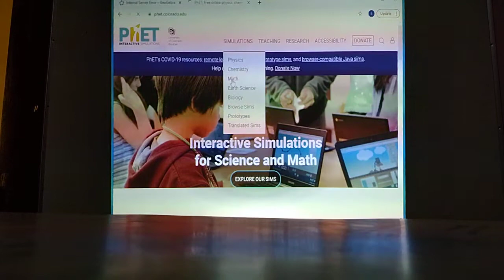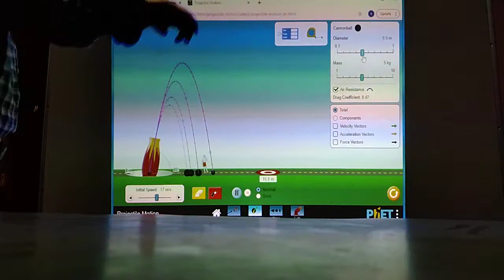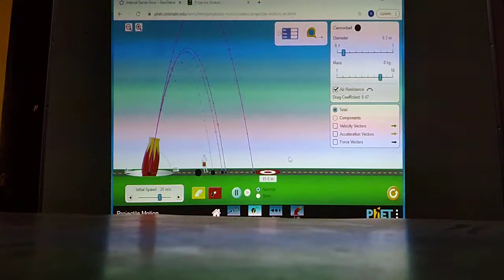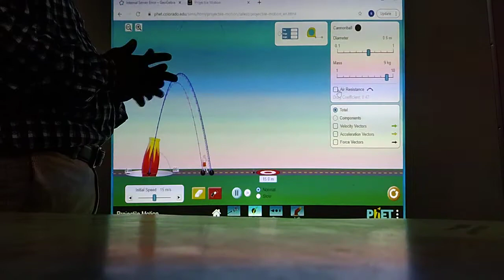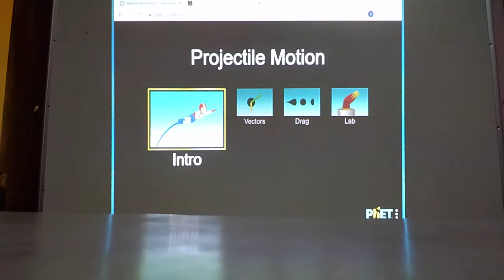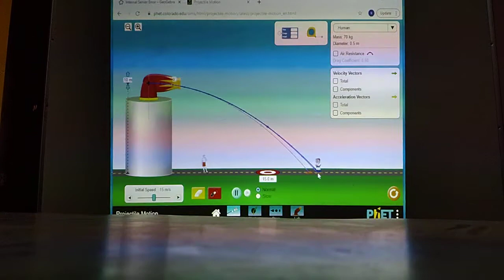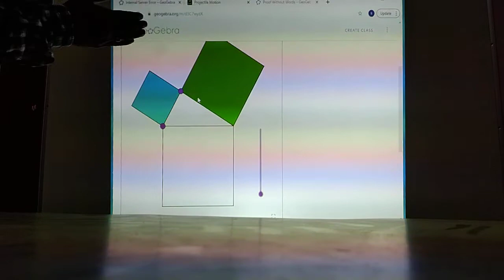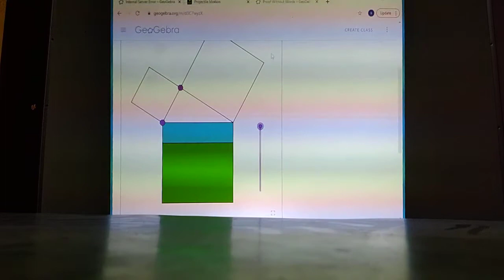Projectile motion# by Subodh Sinha# with simulation PhET